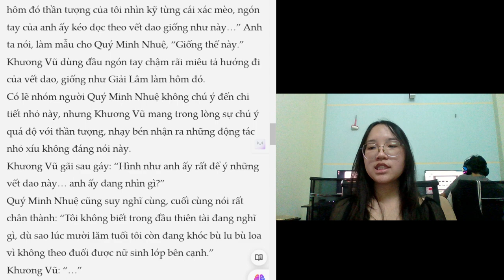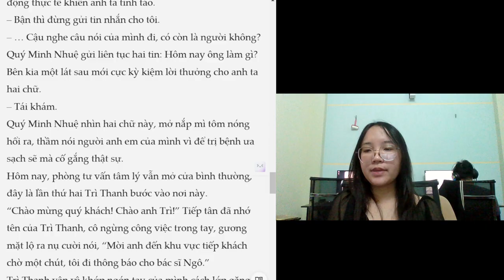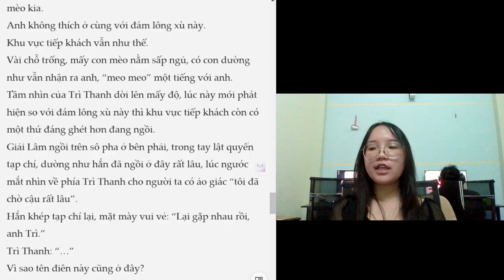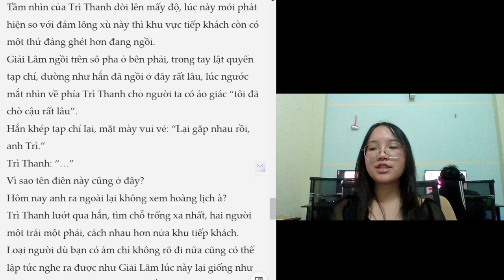Read a book with me: chapter 7 dangerous personality part 1